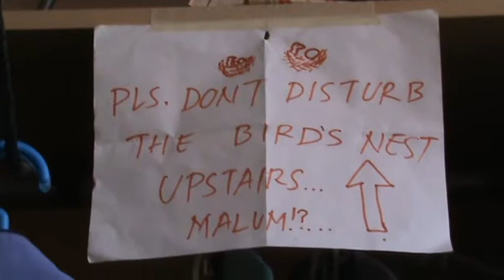my pet in dubai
ppauwi nkmi ng pinas kya mammis nmin ang alaga nming ibon d2 sa dubai.